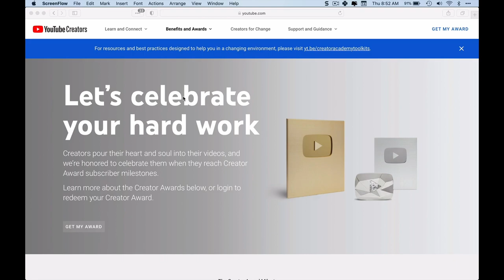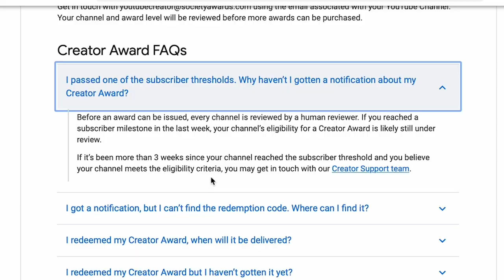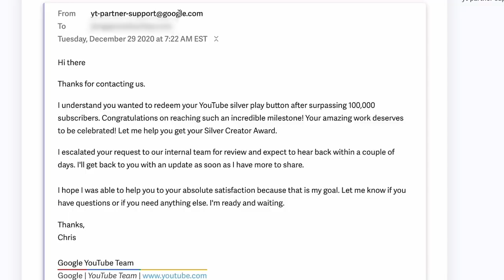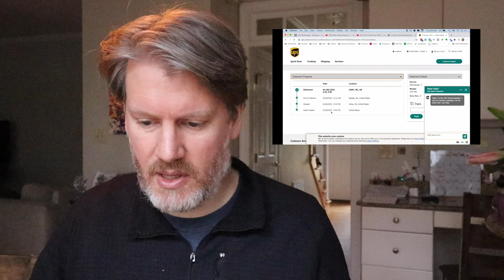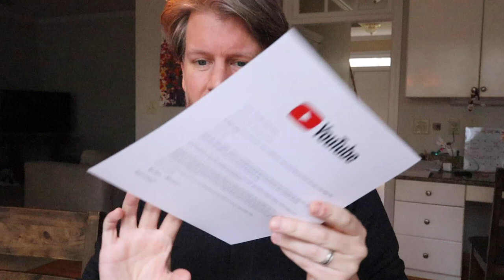Step-by-Step to Get Your 100k Subscriber Play Button (My Youtube Journey)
Today I get personal and share my story of how I reach ed 100k subscribers, where I started, and what this achievement means to me.

🖥 To sign up for my free training on the LOCK it Down™ Legal Protection System, click this

🎓 If you are interested in learning more about my Online Business (legal) Toolkit,

**Unless you are a legal or private coaching client, I do NOT respond to emails or contact form submissions.**

✳️MAILING ADDRESS:✳️
James W. Hart
The Hart Law Firm, P.A.

You should not rely upon any information contained on this YouTube channel for legal advice. Viewing this YouTube channel is not intended to and shall not create an attorney-client relationship between you and James W. Hart or The Hart Law Firm, P.A. Messages or other forms of communication that you transmit to this YouTube channel will not create an attorney-client relationship and thus information contained in such communications may not be protected as privileged. Neither James W. Hart nor The Hart Law Firm, P.A. makes any representation, warranty, or guarantee about the accuracy of the information contained in this YouTube channel or in links to other YouTube channels or websites. This YouTube channel is provided "as is," does not represent that any outcome or result from viewing of this channel. Your use viewing of this YouTube channel is at your own risk. You enjoy this YouTube channel and its contents only for personal, non-commercial purposes. Neither James W. Hart, The Hart Law Firm, P.A., nor anyone acting on their behalf, will be liable under any circumstances for damages of any kind.

Hawthorn Law® is a registered trademark of The Hart Law Firm, P.A.